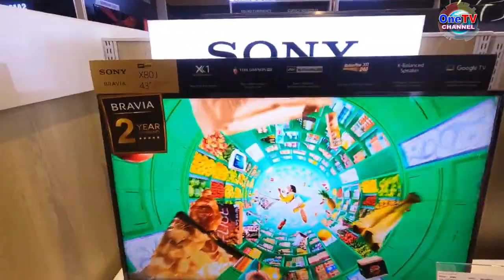100 KA BRAND NEW TELEVISION UNIT, NAHATAG SA ASENSO TANGUB SA MGA PUBLIC SCHOOL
via | Adonie Decena (OneTV Patrol), OneTV Ozamiz